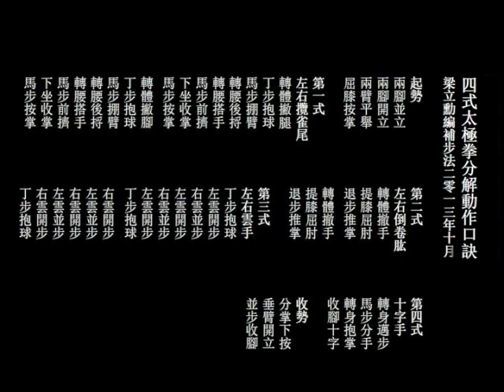四式太極拳 梁立勳老師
四式太極拳
梁立勳老師習太極拳五十餘年，為方便教會長者學習，於二零一三年將四式太極拳（原地），普及套路， 編補活步步法 ，增加學習趣味。